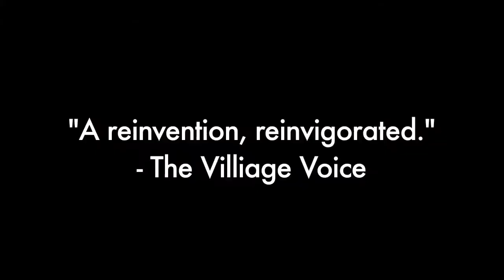Rumstick Road At Anthology Film Archives May 2014 [5.1.14]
I"See Elizabeth LeCompte and Ken Kobland show how they made the video reconstruction of RUMSTICK ROAD."

In this video: Elizabeth LeCompte, Ken Kobland